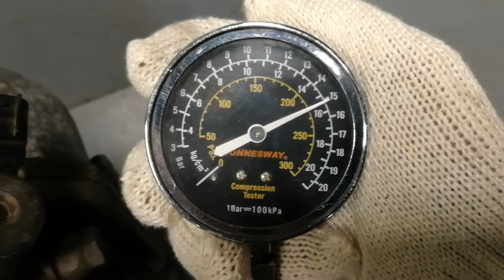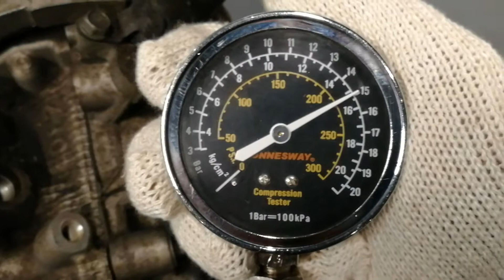Двигатель Subaru для Tribeca (B9) 2005-2014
Описание двигателя Двигатель Subaru для Tribeca (B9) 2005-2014
3.0Л. 24V 2007Г. КОМПРЕССИЯ: 1Ц:16 2Ц:15 3Ц:16 4Ц:15 5Ц:15.5 6Ц:15 3.0  EZ30 ЕСТЬ ВИДЕО ЗАМЕРА КОМПРЕССИИ 10100BP500